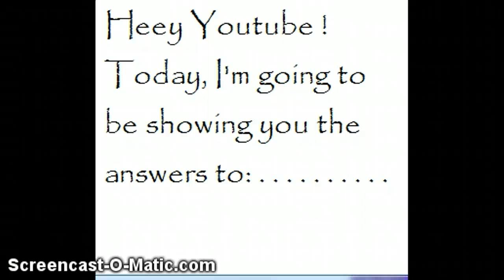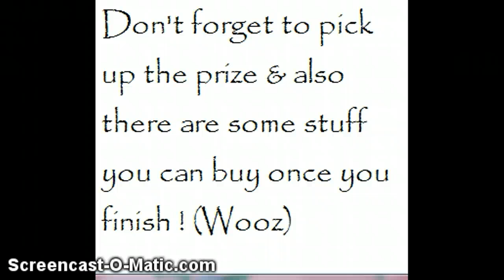WoozWorld-Do You Know Me *JennyWooz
Just the answers to: Do You Know Me *JennyWooz !! :) Hoped this helped !! :D